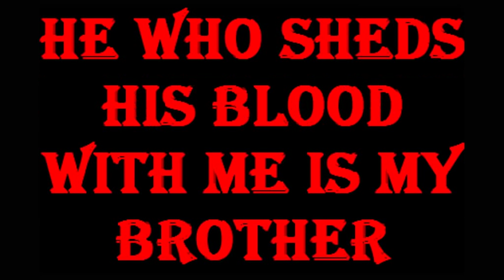Nauti Rugby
Tuvalu Rugby